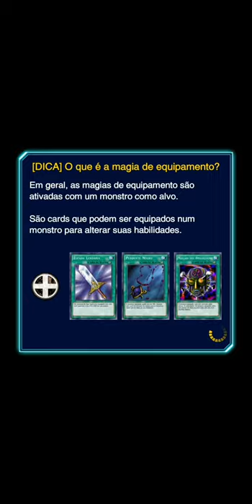The Start of A New KC - Yu-Gi-Oh! Duel Links - Evento "Kaiba Corporation Cup"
Começou o evento de pvp que muitos esperam, alguns pelo grande numero se gems, outros para tentarem serem o melhor dos melhores e garantir a vaga na WCS (World Championship) que vai acontecer em Tokyo, a Copa KC.

Esse é um evento de pvp de 2 partes, a primeira você só joga contra players aleatórios, tentando subir seu dlv (duel Level) até o 20.

E depois de alguns dias, a segunda parte começa, e nela você tem que vencer constatemente para juntar pontos, o player com maior pontuação ganha a vaga no grande torneio de Yu-Gi-Oh!, a WCS.

Musicas

Kaiba Hacking Theme (Yu-Gi-Oh! Anime)
Joel Douek

Gardov [Home] (Chrono Cross)
Yasunori Mitsuda

Battle! Zinnia [Gametal Remix] (Pokemon OR/AS)
Nintendo

Proof of A Hero [Mission Complete] (Monster Hunter World)
Capcom